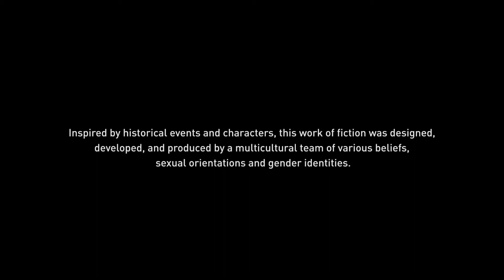Assassin's Creed Origins - Side Quest: His Secret Service